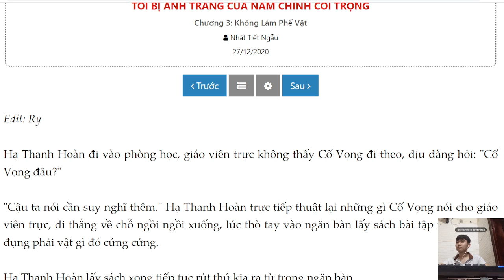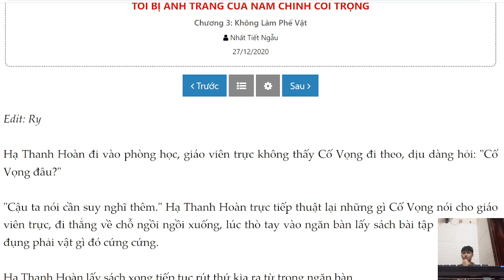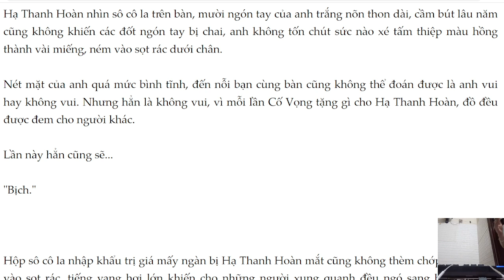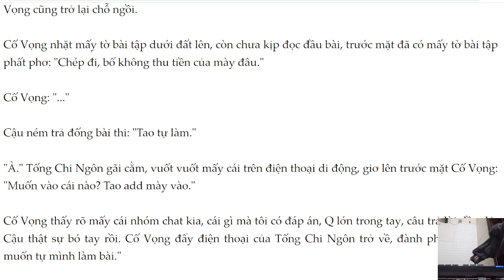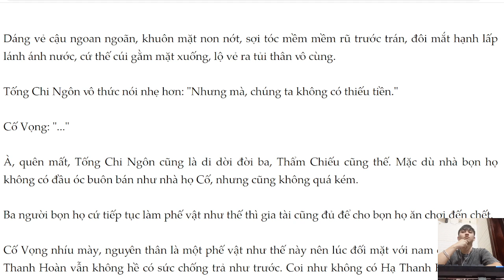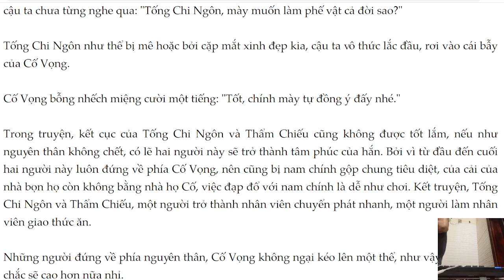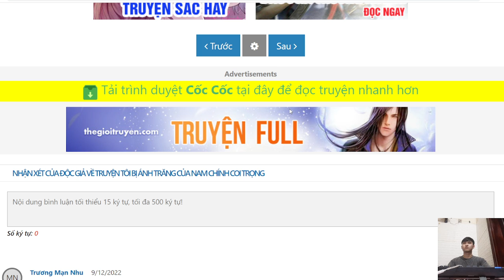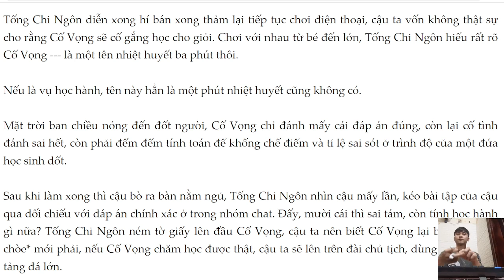toi bi anh trang cua nam chinh coi trong 2